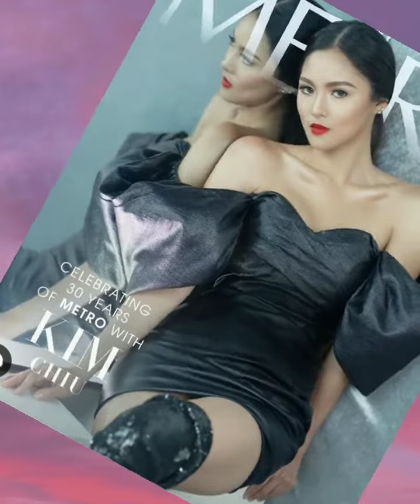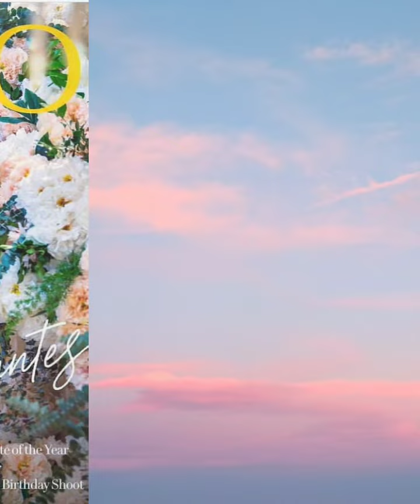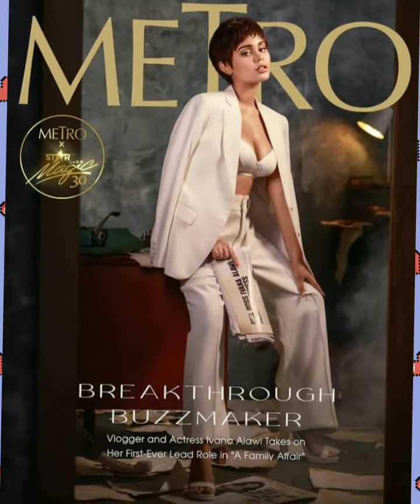PABONGGAHAN COSTUME ANG MGA BIGATING ARTISTA, AT MAGAGANDANG BINIBINI SA METRO STYLE DESIGN🥻👚.